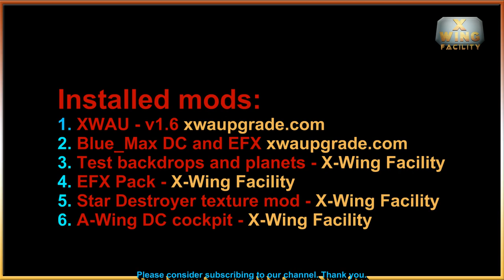X-Wing Alliance - A-Wing Dynamic cockpit test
X-Wing facility presents the test of the new dynamic cockpit of the A-Wing fighter in the game X-Wing Alliance.
Installed and tested mods for the game X-Wing Alliance:
1. Mod package as specified by xwaupgrade.com.
2. Sedenion A-Wing cockpit.
3. Additional modifications made by X-Wing facility.
Many thanks to Blue_Max for incredible support.

Any comments are appreciated.